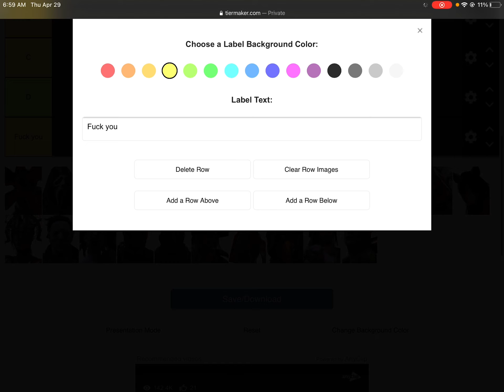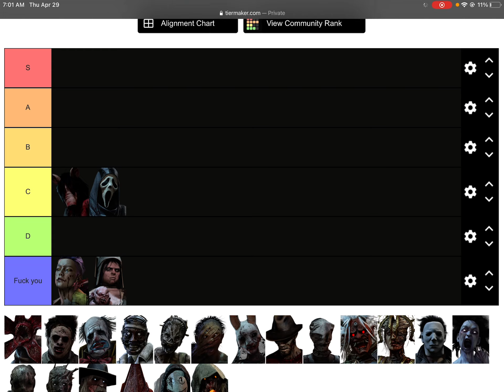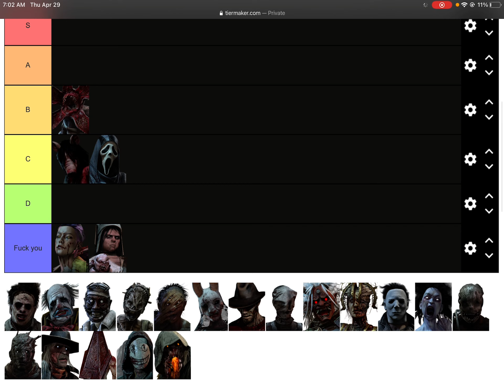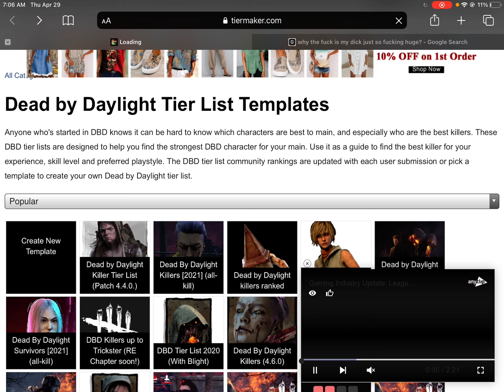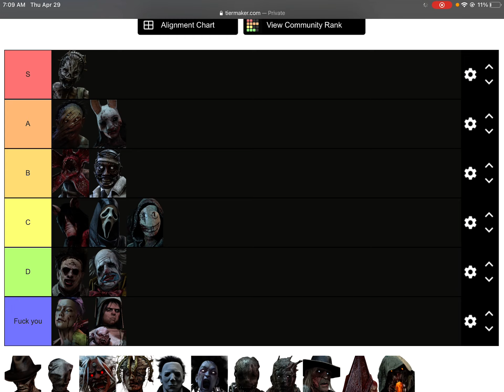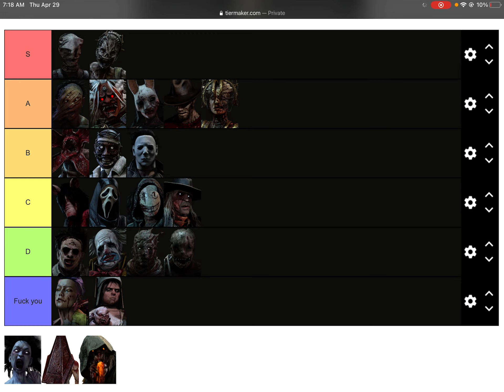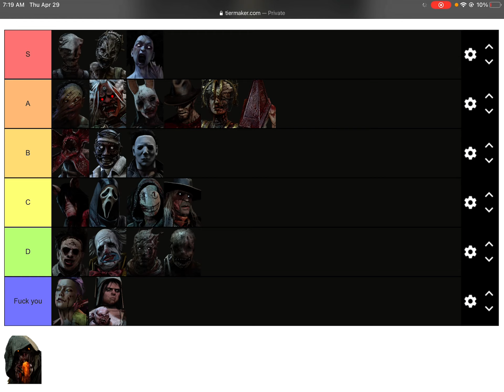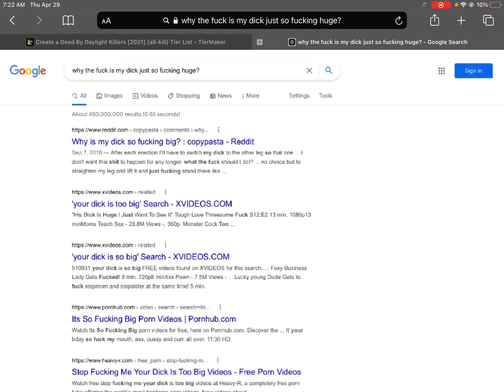My dead by daylight console killer tier list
Yeah so the next one I thought of doing was dbd so POG